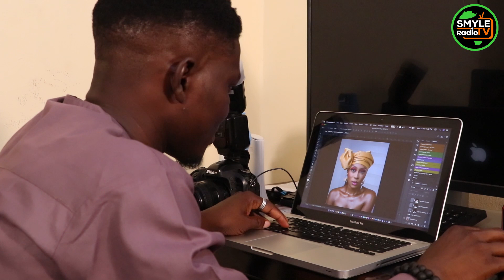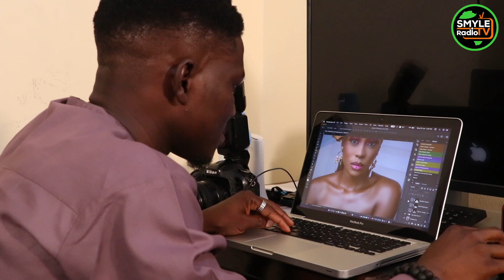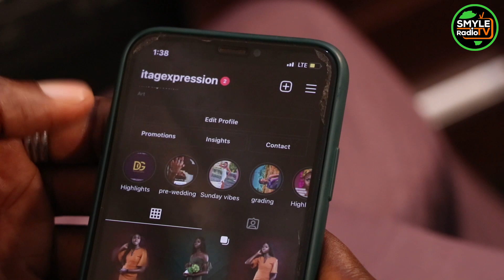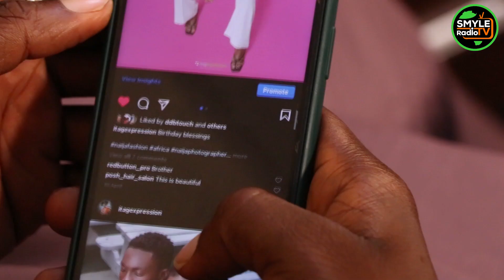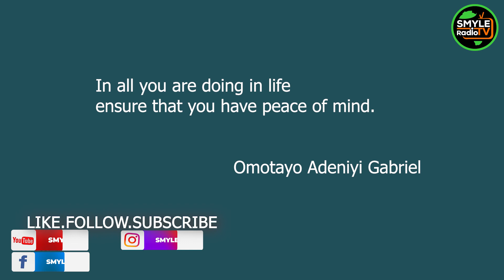I Didn't Know Anybody When I Came To Abuja - Omotayo (The Photographer)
What does it entail being a young photographer in FCT, Abuja?
Adeniyi Omotayo shares his journey so far as a photographer. How he started, his wins and some of the challenges he faced/currently facing. His story will leave you inspired and motivated to stay true to your journey as a creative.